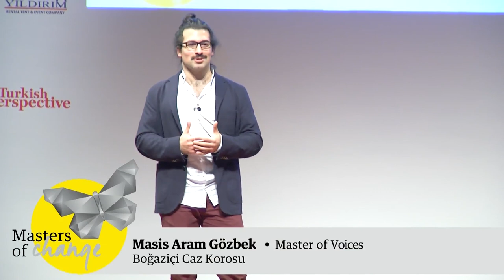Masis Aram Gözbek - Master of Voices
Masis Aram Gözbek
Master of Voices
Boğaziçi Caz Korosu
Herşeye Rağmen Tutkularından Vazgeçme!